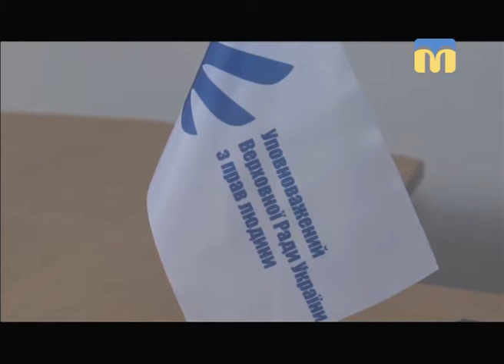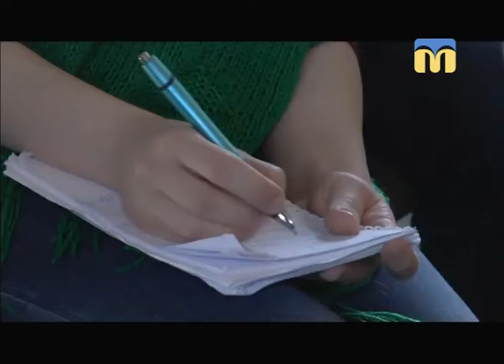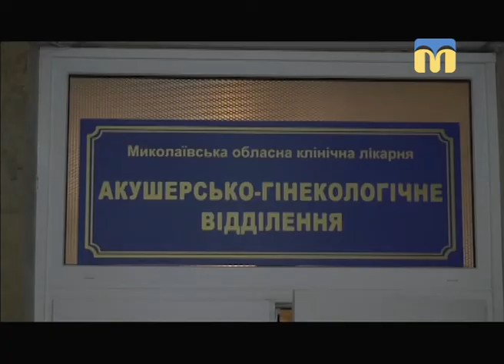Телевізійні новини Миколаївщини - 08:00 — (27.02.2018)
Інформаційна картина дня (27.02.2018) поглядом кореспондентів телеканалу “Миколаїв” (випуск новин — 08:00):
- моніторинг додержання конституційних прав і свобод людини;
- трійня Ольги Жінчиною.